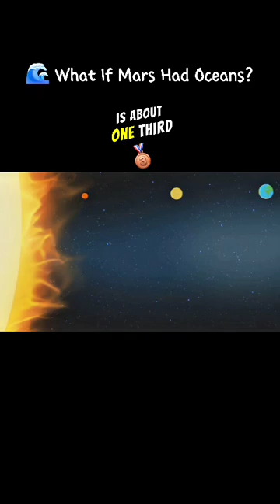What If Mars Had Oceans?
🌊 What If Mars Had Oceans? | 2-Minute Space Explainer
Imagine Mars transformed by vast blue oceans — with shimmering coastlines, polar ice caps, and ancient river deltas bursting to life. In this quick 2-minute video, we explore how Martian oceans could reshape the planet’s climate, surface features, and potential for alien life.
🚀 Key highlights:
*  Estimated water volume and sea level changes
*  Evidence of ancient Martian shorelines
*  Impact on atmosphere, temperature, and habitability
*  Stunning visual comparisons to Earth’s oceans
🔭 Perfect for fans of:
*  Planetary science and space exploration
*  Terraforming concepts and sci-fi realism
*  NASA discoveries and astrogeology
📢 Watch now to spark your imagination and dive into one of the most fascinating "what if" scenarios in planetary science.